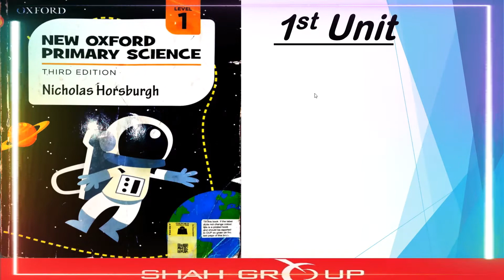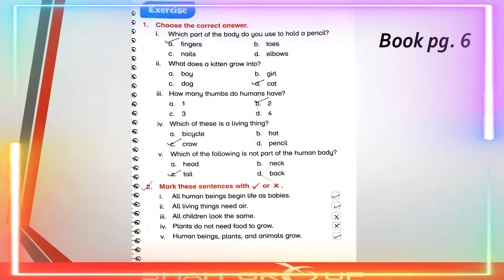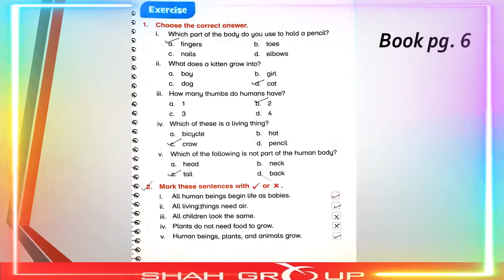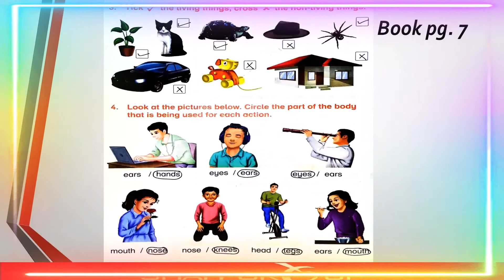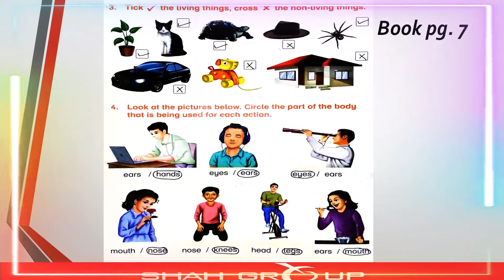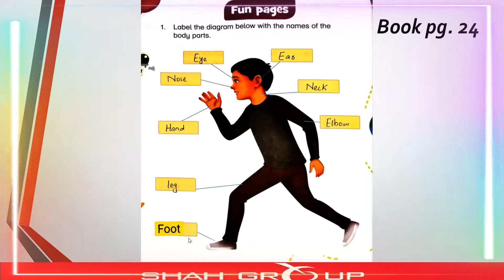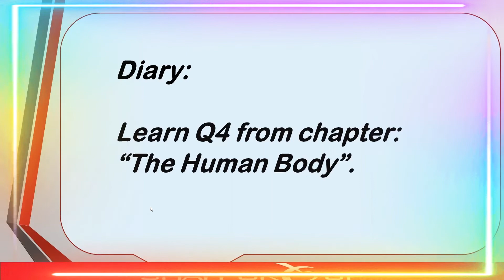Science class 1 chapter The Human Body book pg 6,7,24.